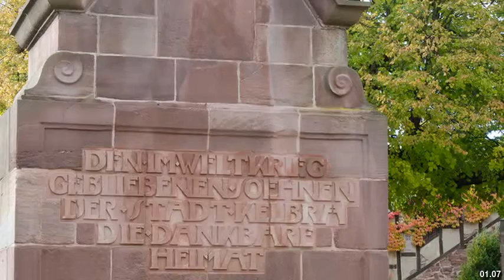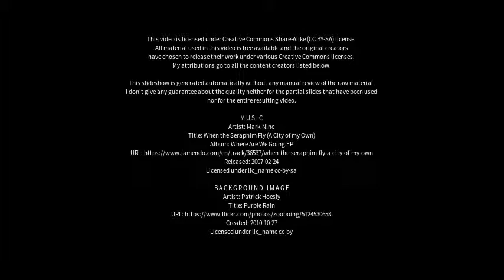Best places to visit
Best places to visit - Kelbra (Kyffhäuser) (Germany) Best places to visit - Slideshows from all over the world - City trips, nature pictures, etc.